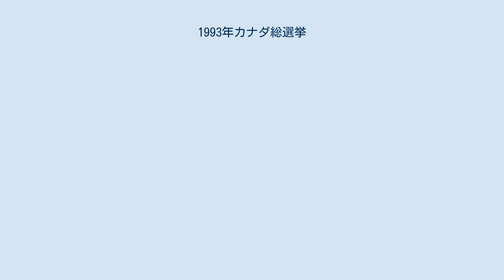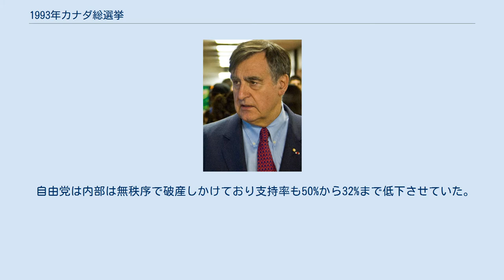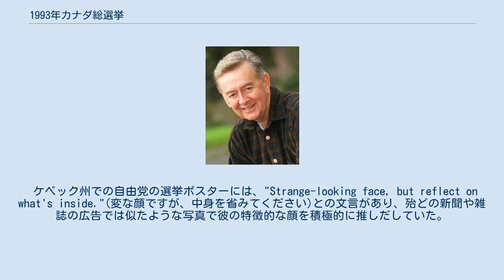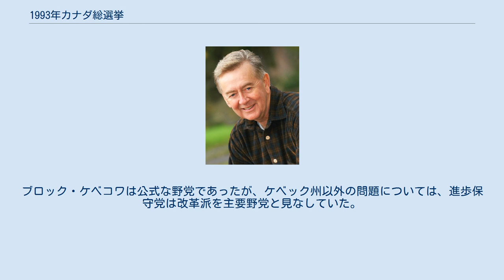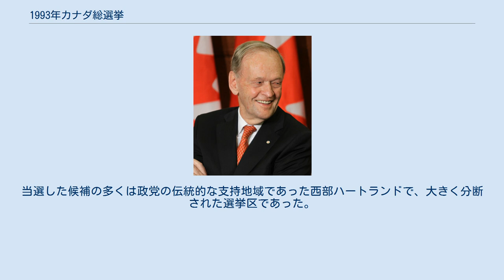1993年カナダ総選挙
ジャン・クレティエン
ブライアン・マルルーニー
1993年カナダ連邦選挙 (正式な呼称は、第35回総選挙) は1993年10月25日にカナダの第35回連邦議会のカナダ下院議員を選出するために行われた。
選挙では下院の295議席を14の政党が争った。
これはカナダ史上最も波乱に富んだ選挙であり、有権者の半分が支持政党を1988年カナダ連邦選挙から変更した。
結果、クレティエン率いる自由党が下院で圧倒的な多数を手にし、次のカナダ政府を形成した。
この選挙でカナダ進歩保守党は、1988年から票の半分以上を失い、156議席のうち2議席を除く全ての議席を喪失した。
これはカナダの連邦レベルで、また西欧諸国の与党政権として最悪の敗北であった。
 この選挙では2つの新党が、主にカナダ進歩保守党の支持者の中から登場した。
主権主義者のブロック・ケベコワはケベック州で過半票を獲得し勝利、公式野党となった。
カナダ改革党は、マニトバ州よりも東で1議席しか獲得しなかったものの、一般的なほぼ同じ数の議席を獲得し、下院の主要右翼政党として進歩保守党にとってかわった。
 伝統的な第三党である新民主党は前回の健闘から一転、9議席まで議席数を減らした。
この選挙は新民主党史上の唯一の100万票を切った最悪の結果となっている。
 庶民院議員の任期満了に伴って実施された選挙である。
選挙では6月まで9年余り首相を務めていたブライアン・マルルーニー（カナダ進歩保守党、以下「進歩保守党」）の政権運営に対する評価、年額350億ドルにも上る財政赤字の解消や、11％を超える高失業率をどう改善するかが主な争点となった。
選挙直前の世論調査では与党・進歩保守党の支持率は17％であり、野党カナダ自由党（以下、自由党）の43％に比べ大きな後れを取っていた。
選挙の結果、自由党が295議席中178議席を獲得して圧勝、政権を9年ぶりに奪還した。
一方、進歩保守党は解散前の155議席をわずか2議席まで激減、6月に就任したばかりのキャンベル首相自身も落選した。
また第三の全国政党であり、これまで二大政党に不満を持つ有権者の受け皿となってきた新民主党も議席を激減させた。
ケベック州の分離独立を党是とするブロック・ケベコワや西部地域を地盤とする新党であるカナダ改革党（以下、改革党）は大きく躍進し、第二・第三党の地位を地域政党が占めることとなった。
従来の二大政党制が崩壊し地域政党が台頭するという、カナダ政界の構図を大きく塗り替えた選挙となった。
なおマニトバ州から立候補した日系カナダ人のアーサー・ミキ（自由党）が当選し、カナダ史上初の日系庶民院議員が誕生した。
 1984年、 ブライアン・マルルーニーはカナダ進歩保守党を率いてカナダ史上最大の多数派政権を樹立し、全ての州で過半数の議席を獲得した。
カナダ進歩保守党が政権を取った1984年当時、カナダの連邦政府赤字は345億ドルに達しており、この削減を公約に掲げていた。
しかし、1993年までにこれは400億ドル以上に膨れ上がっており、また、カナダ連邦債務政府債務は5,000億ドルにまで積みあがっていた。
財政健全化の方策としてマルルーニーが行ったのは増税であった。
民意の強い反対を受けながら1999年に消費税税を設定した。
 これらの要因によってマルルーニは1940年代から始まった世論調査で最も人気のない指導者となった。
 これにより1991年に進歩保守党の支持率は15％台まで低下した。
法務大臣であったキム・キャンベルが後継者として首相となった。
キャンベルは就任時からの短期間に高い人気を誇り、それは1960年代後半のピエール・トルドーに対するトルドーマニアを文字った「キャンベルマニア」という言葉が生まれるほどであった 。
 この時期、他の伝統的な政党も上手くいってはいなかった。
 自由党は内部は無秩序で破産しかけており支持率も50%から32%まで低下させていた。
そのためクレティエンはジーン・ペルティエを参謀長に起用し、党を再編するために彼の指導力を用いた。
 選挙期間中に実施した世論調査の結果推移 選挙は国会の任期が9月に切れるため、1993年の秋に必要に駆られ招集された。
その年の晩夏時点で、キャンベルはクレティエンに対して人気で上回っていた。
 選挙期間中に用いられたカナダ自由党のロゴ カナダ自由党は9月19日に、長い間構想してきたキャンペーンを発表し、メディアはそれにRed B...